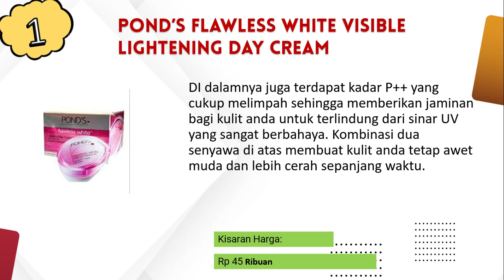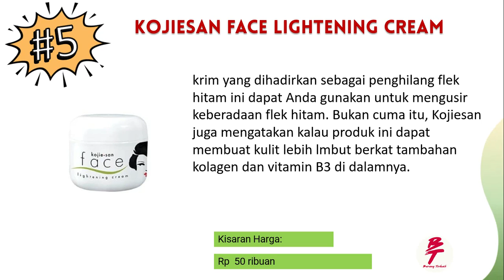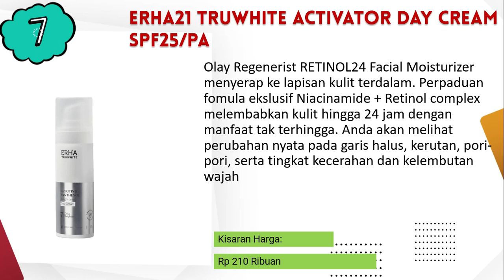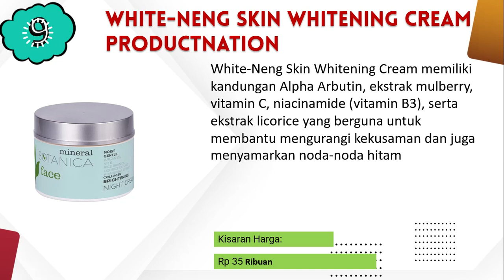Krim Siang Day Cream Yang Bagus Untuk Menghilangkan Flek Hitam Usia 30 Tahunan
LInk Pembelian Krim Siang Day Cream Yang Bagus Untuk Menghilangkan Flek Hitam Usia 30 Tahunan, berikut :
Olay White Radiance Light Perfecting Day Cream